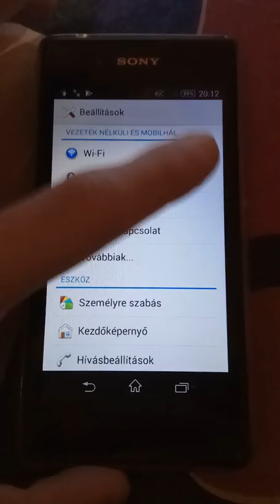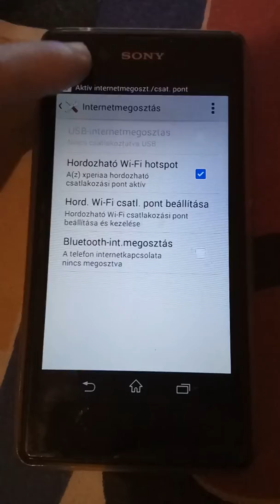Hogy kell megosztani az internetet / How to share internet ANDROID